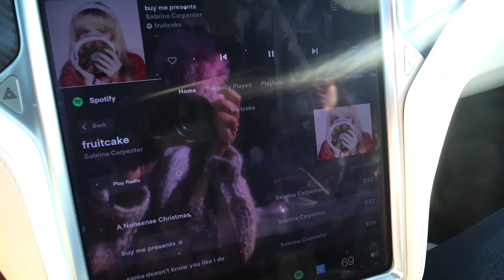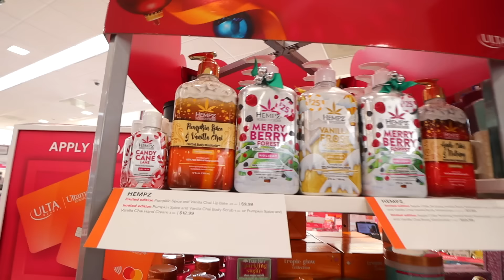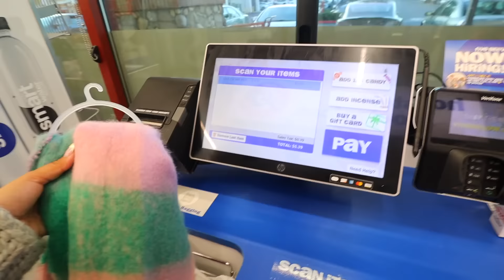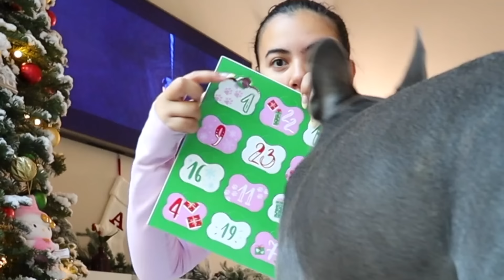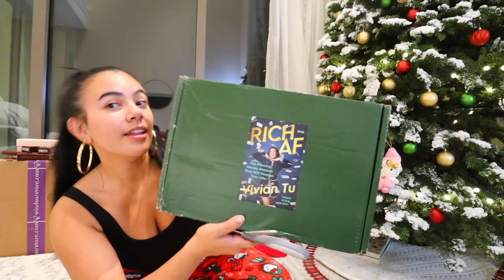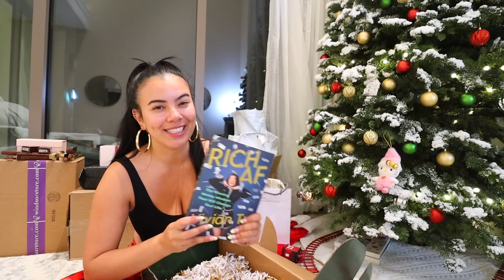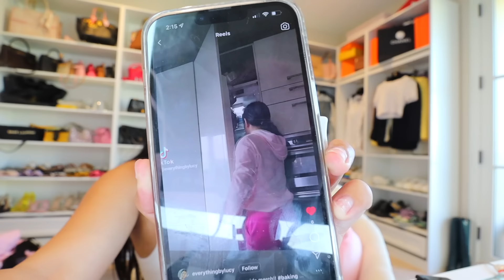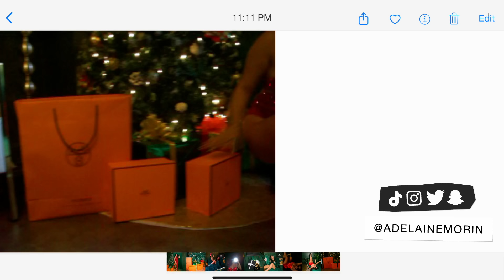*Family, DO NOT Watch* Christmas shopping for my family + Decorating tree! | vlogmas day 20 ❄*⋆⍋*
If you're in my family or secret santa, DO NOT WATCH this vlog! Today I'm christmas shopping for my family and wrapping their gifts! Enjoy!

MY AMAZING TEAM:
Xmas With Me by Dylan Sitts